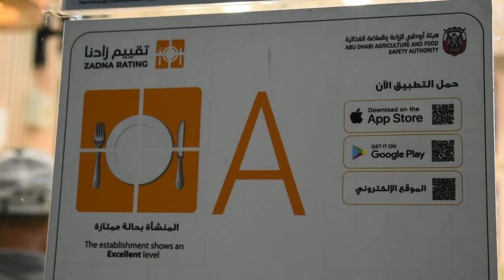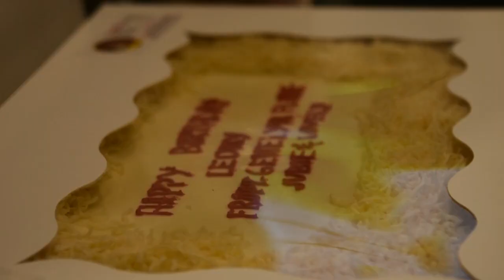LEONE'S 32ND MOMENTS HELD AT AFFINITEA UAE